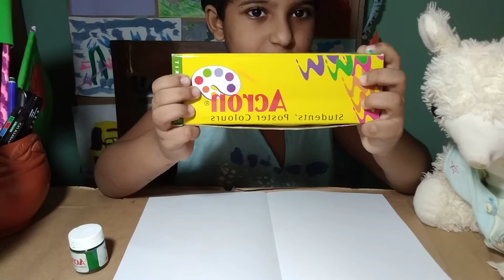Colorful Butterfly Craft Part 2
Today I have made a Colorful Butterfly Craft. You can make it too. It is a lot of fun to make a Colorful Butterfly Craft. If you want to make a Colorful Butterfly Craft. That will be more fun. I give you how can you do it. If you aren't able to make it 1st time, you can try it again and again and again and again. My videos will help you every time. And you can make a Dinosaurs collection ❤️.